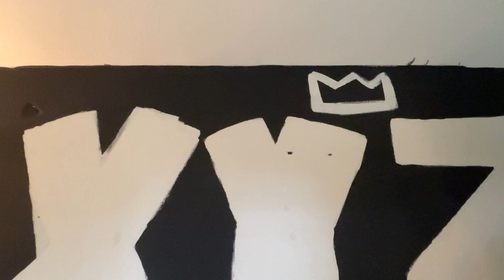THE NEED FOR SOCIAL RECONSTRUCTION AND PROGRESSION OF GEN Z EDUCATION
Mr. Sorrels is BACK speaking on behalf of GENERATION Z. A 6-minute speech designed to ignite change! A call for social reconstruction and progression of today’s educational system.